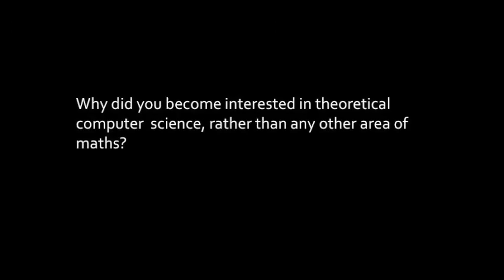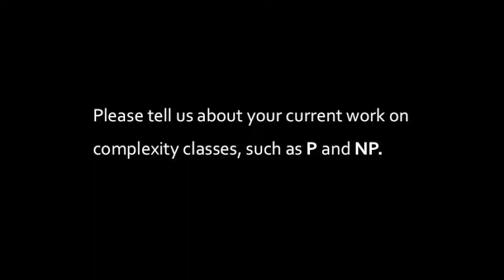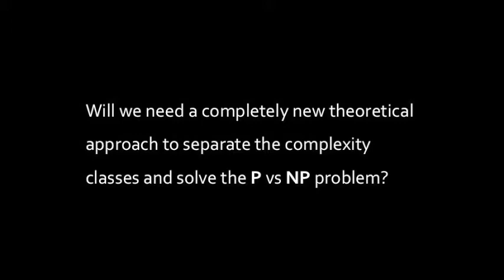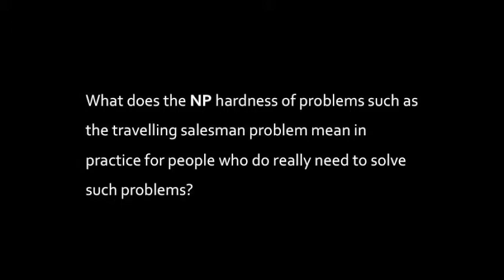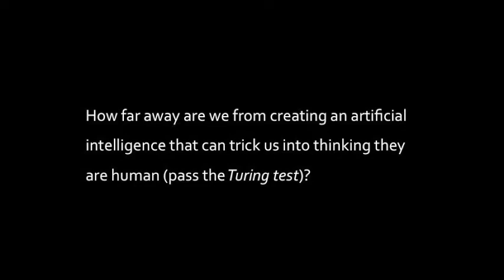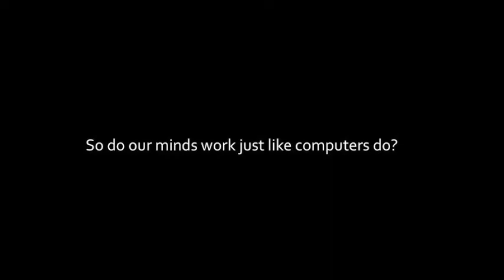A conversation with Stephen Cook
Stephen Cook is a pioneering mathematician and computer scientist. Back when computers were still made of vacuum tubes Cook started thinking about the complexity of computer algorithms and came up with the concept of NP complete problems. Last year we had the pleasure of meeting Cook at the Heidelberg Laureate Forum and (along with other journalists) asked him questions about his work, computers more generally, and artificial intelligence.